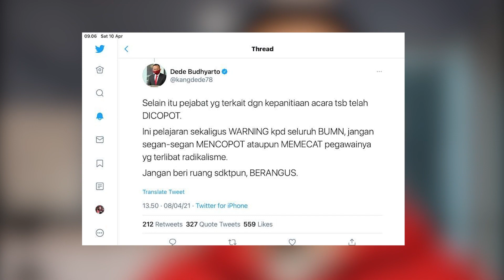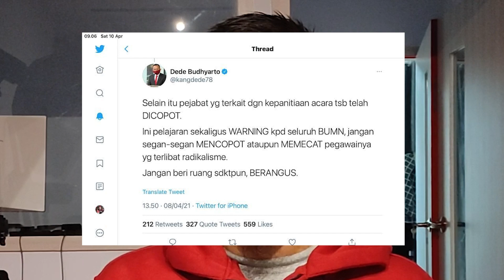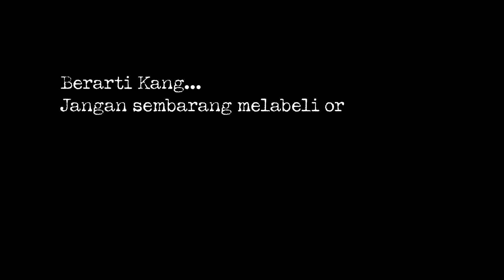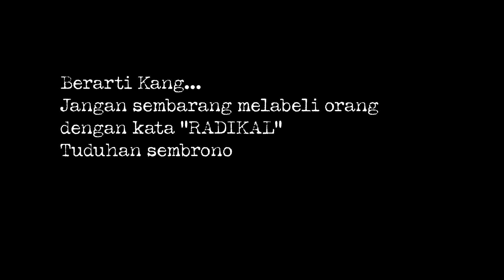Pelni & Radikalisme (Tanggapan wawancara tvOne soal pembatalan kajian & pencopotan jabatan)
1. Silakan membatalkan jika ini soal administrasi internal (perizinan)
2. Tapi ketika di tweet keduanya (reply terhadap tweet perizinan) diangkat soal pencopotan pegawai yang terlibat karena issue radikalisme, maka Pak Komisaris akan bertanggungjawab terhadap 2 hal:
- Tuduhan radikal terhadap ustadz² yang diundang, yang justru selama ini banyak membantu kepolisian dalam memerangi terorisme (data digital begitu banyak)
- Yang dicopot, soal hak mereka, nafkah keluarga mereka, yang butuh pembuktian sebelum dicopot sepihak. Mereka bisa saja menuntut perusahaan yang memecat karena alasan yang belum dibuktikan.
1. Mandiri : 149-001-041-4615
An. Yayasan Muflih Untuk Islam dan Dakwah (MUFID)
Konfirmasi via WA Admin Donasi: 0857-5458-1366